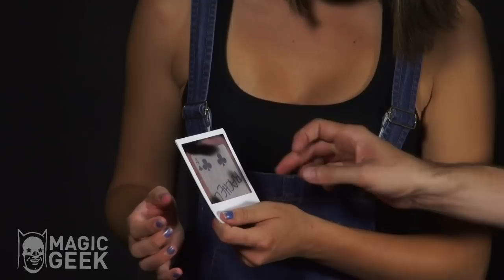Photosynthesis by Andrew Mayne